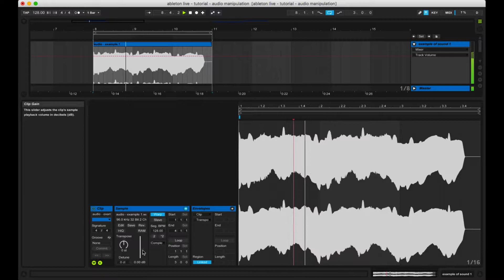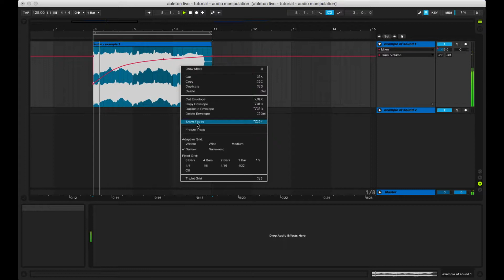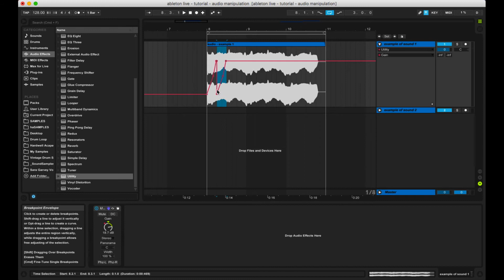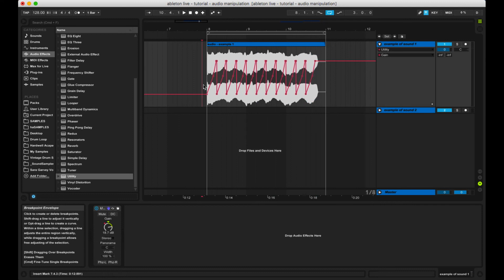ableton live - tutorial - audio manipulation - intensite